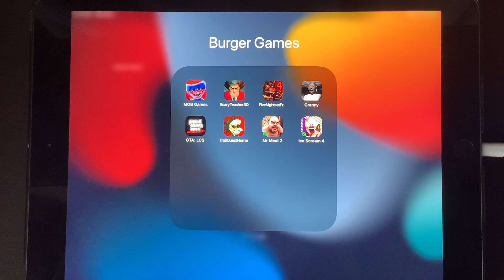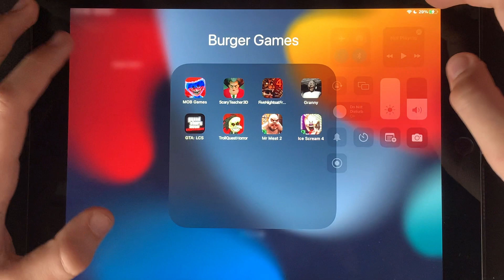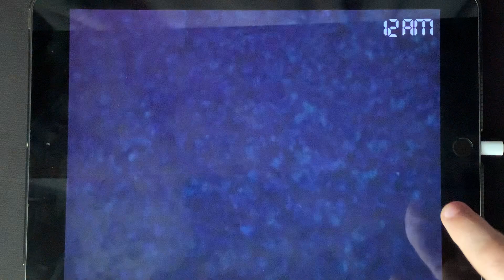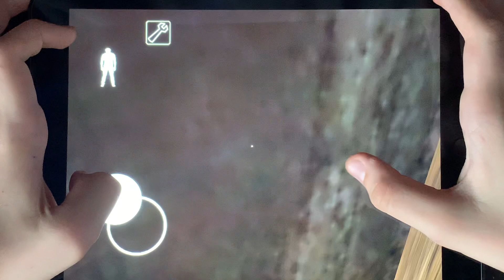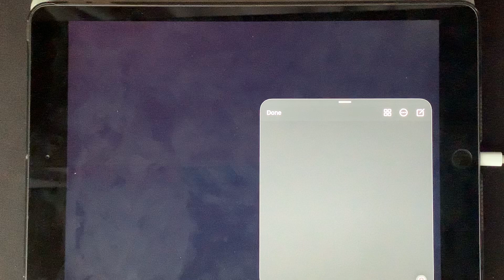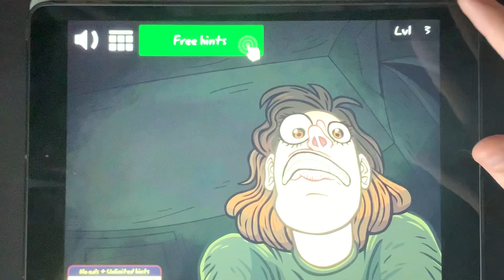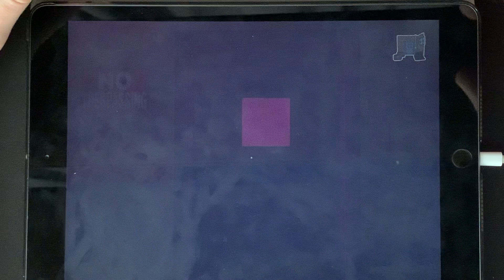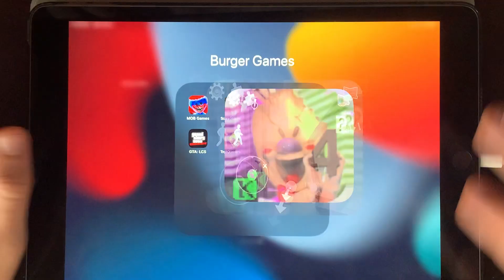MOB Games, Scary Teacher 3D, FNAF 4, Granny, GTA: LCS, Troll Quest Horror, Mr Meat 2, Ice Scream 4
Hello today we play MOB Games, Scary Teacher 3D, FNAF 4, Granny, GTA: LCS, Troll Quest Horror, Mr Meat 2, Ice Scream 4